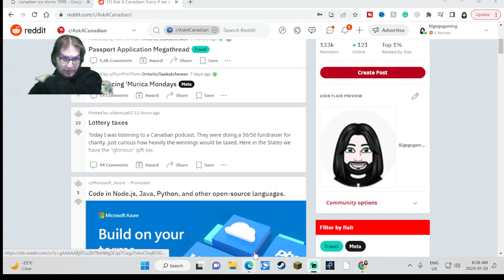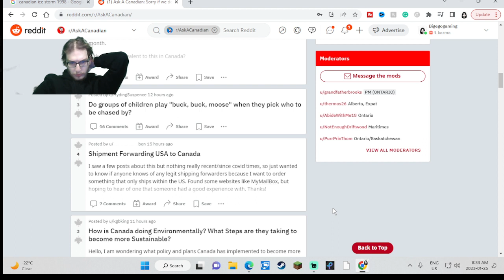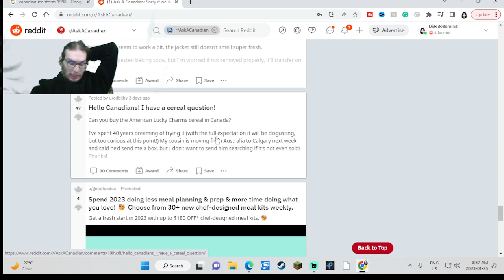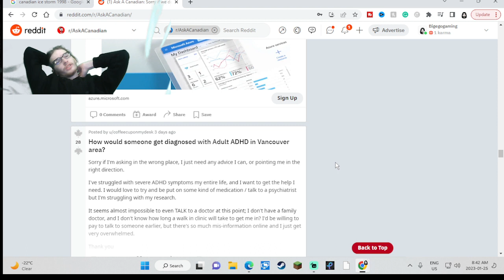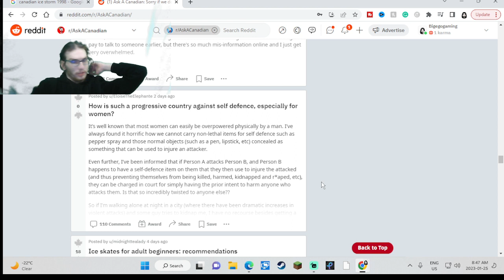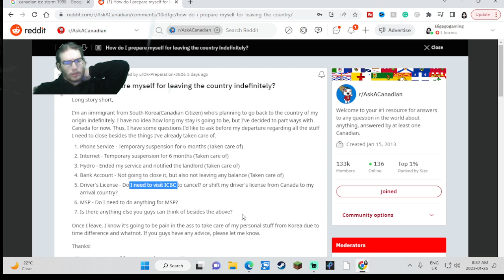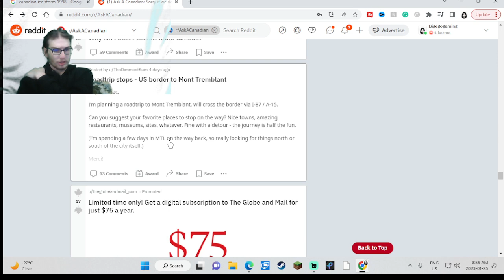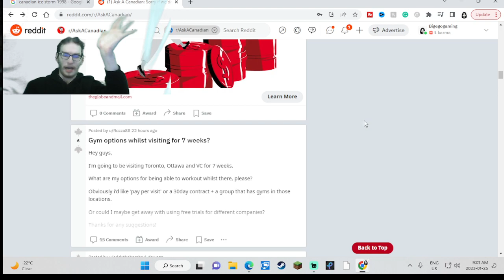Reddit Ep.1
Razer ID: OfficeGreenretrotech849